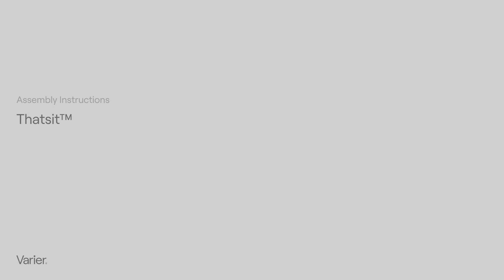Thatsit™ Assembly Instructions